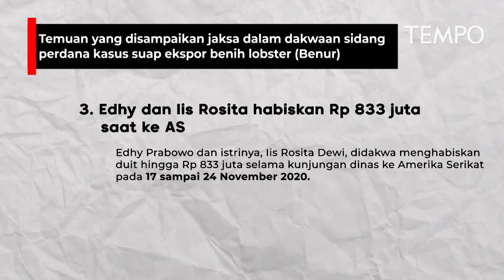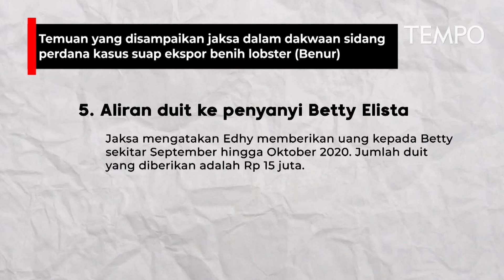Sejumlah Temuan Yang Disampaikan Jaksa Dalam Dakwaan Sidang Perdana Edhy Prabowo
TEMPO.CO - Mantan Menteri Kelautan dan Perikanan, Edhy Prabowo, menjalani sidang perdana dalam kasus suap ekspor benih lobster pada Kamis, 15 April 2021. Sidang digelar di Pengadilan Tindak Pidana Korupsi Jakarta.

Dalam sidang tersebut terungkap sejumlah temuan yang disampaikan jaksa dalam dakwaannya. Berikut ini fakta-fakta sidang perdana sidang tersebut

Simak video lengkapnya ya